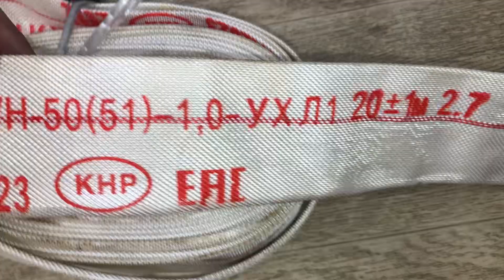Рукав (пожарный) РГ-51-1,0 ПК, 20+-1м, ТУ 692208376.001-2022, КАЛАНЧА